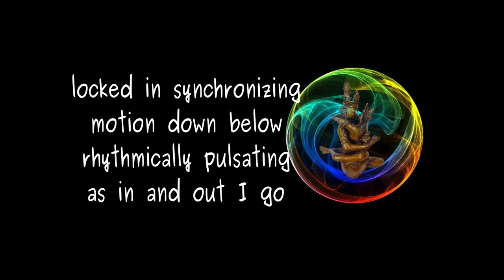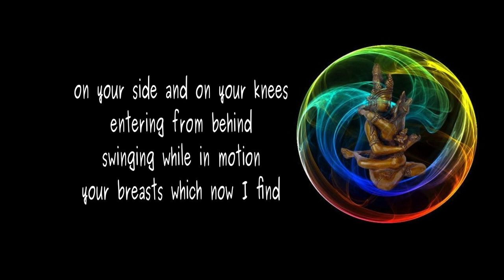looking In Your Eyes